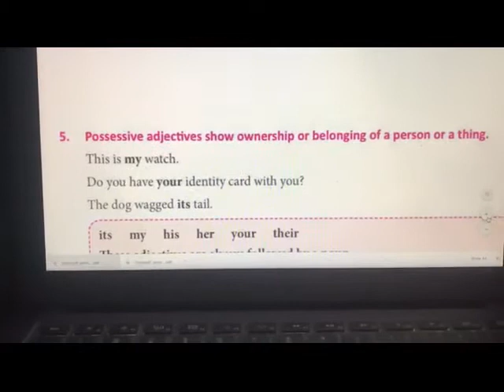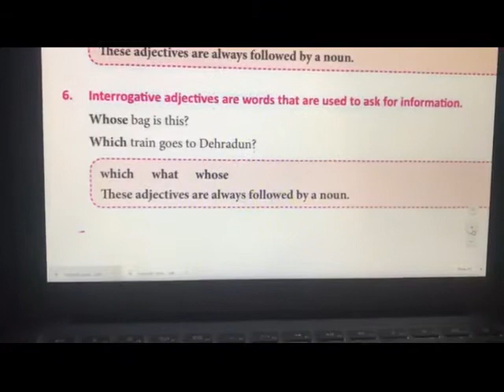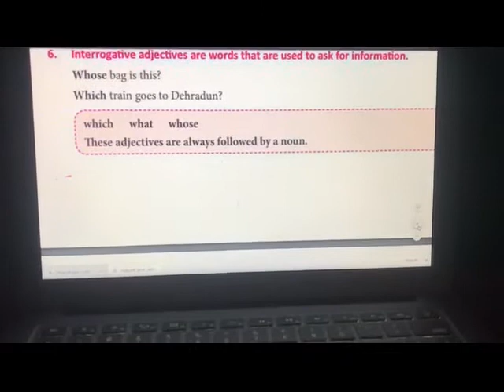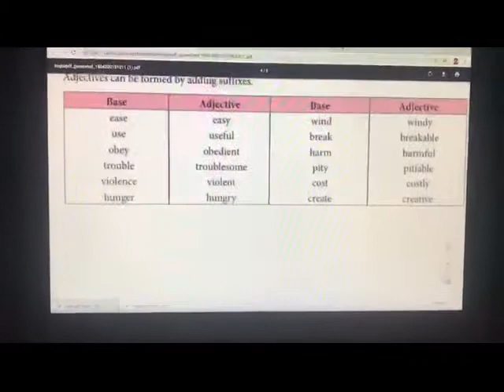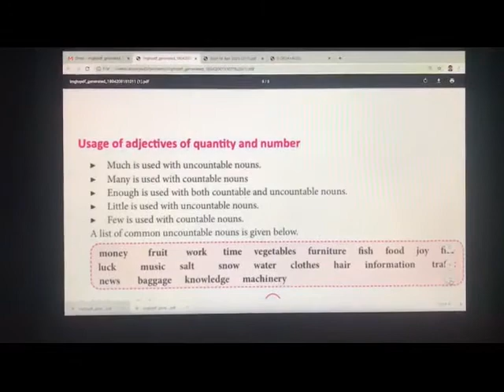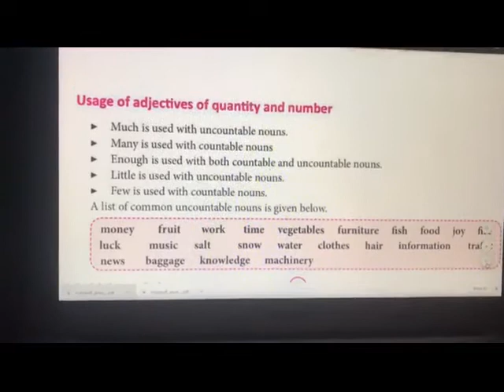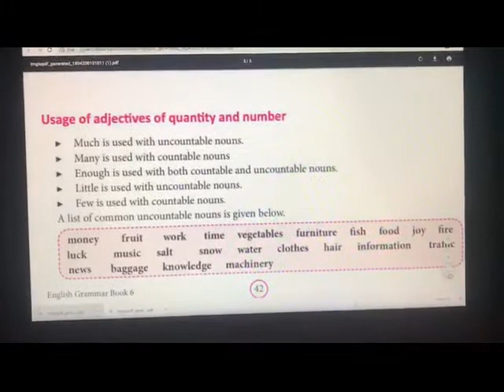Class VIII English Grammar Adjectives And Its Types Part-B